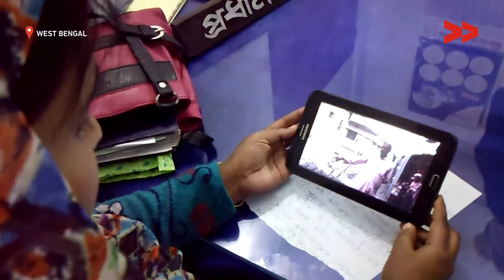IMPACT | 200 meter road constructed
Soria Banu reports from Malda, West Bengal for Video Volunteers.

iCountryRide
coutryridei